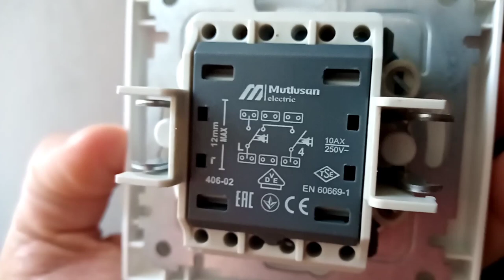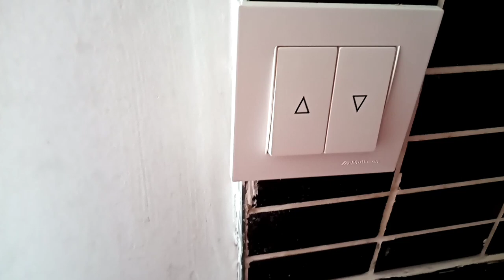Elektrikli panjur elektrik anahtarı değişimi